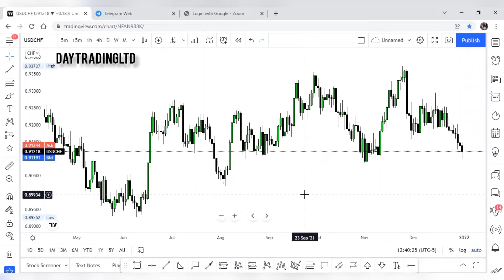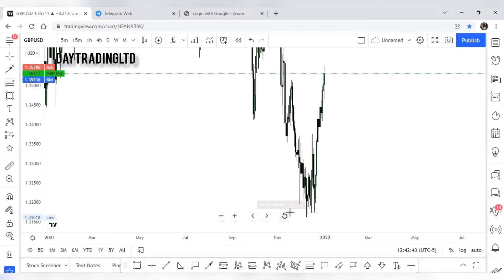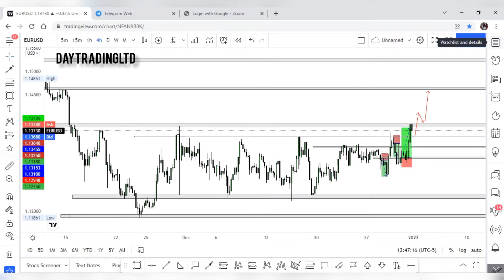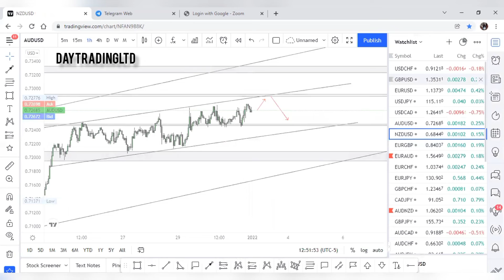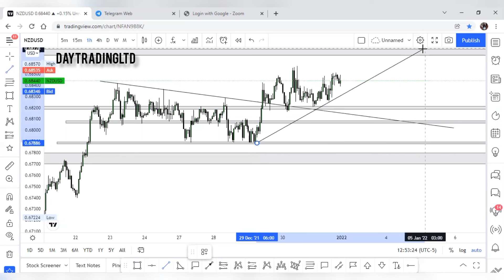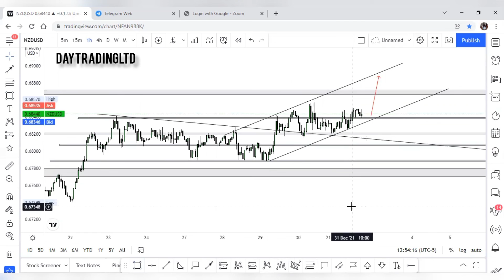Technical Analysis January 3rd 2022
Trading can be challenging by itself more importantly if you don't know what you're doing.

Well, we have good news. here at Day Trading Ltd. We do all the hard work Technical and fundamental analysis are done daily to make your Trading experience easier. We also share our Strategy u by Video and by zoom meetings. We have been using the Strategy over 3 years and it has a 95-98% success rate.